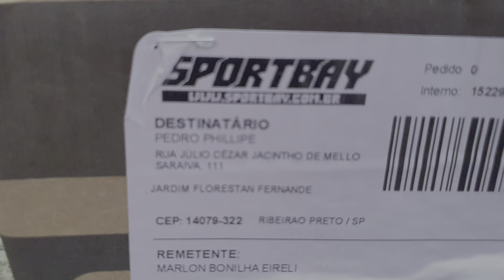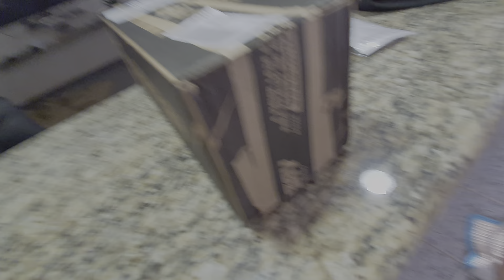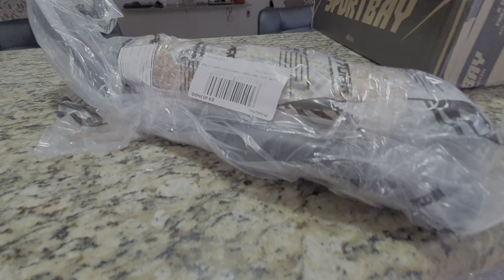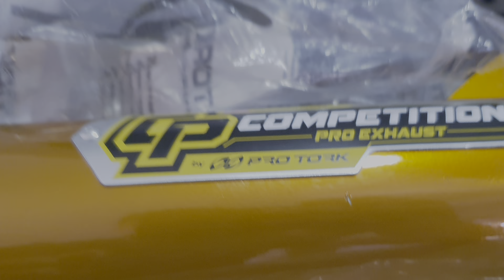A PROTORK ME MANDOU OUTRO ESCAPAMENTO, SERÁ QUE VEIO COM DEFEITO DNV?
Rifa pop 110 0km. R$ 15,00. Por favor, pague com este link do Mercado Pago

CONFIRME O PAGAMENTO E ME MANDE O NUMERO VIA INSTAGRAM, OS  DADOS SERAM ATUALIZADOS DIARIAMENTE!!!

BOA SORTE!